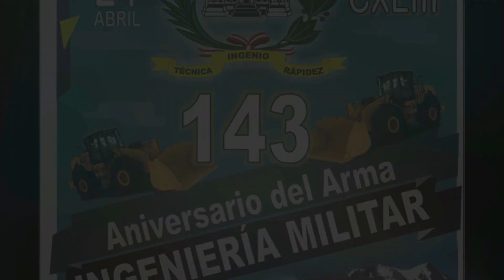La Ingeniería militar construyendo la esperanza de llevar desarrollo a los pueblos más alejados